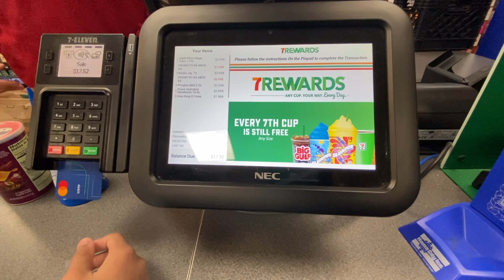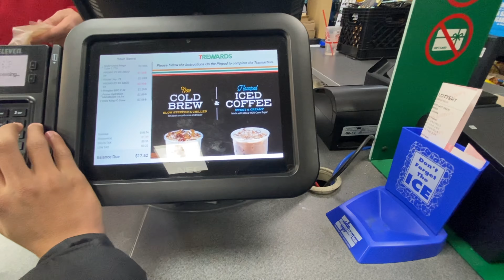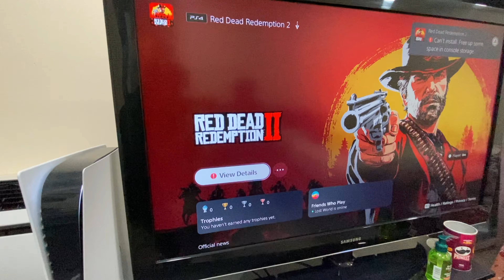5 hazar ki shopping ho gaye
5 hazar ki shopping ho gaye